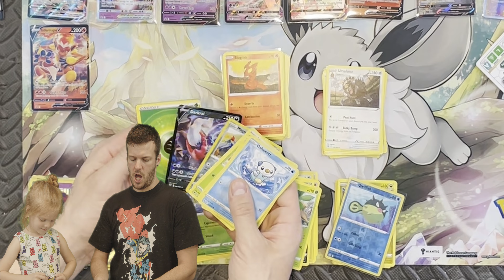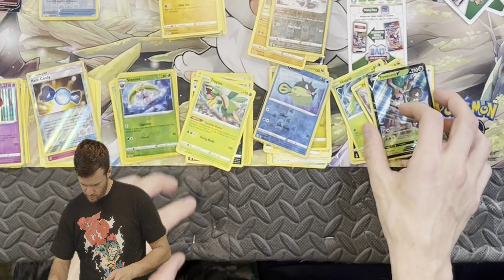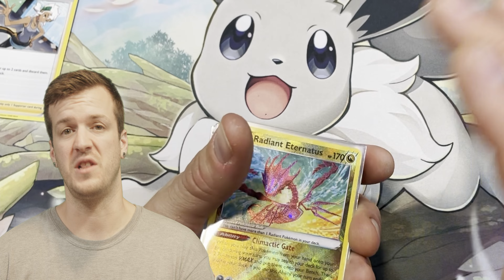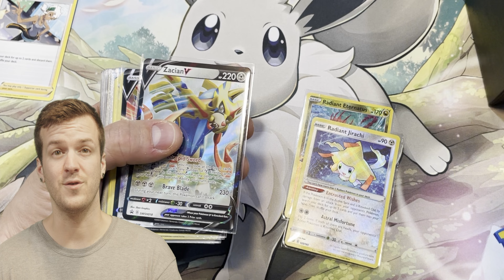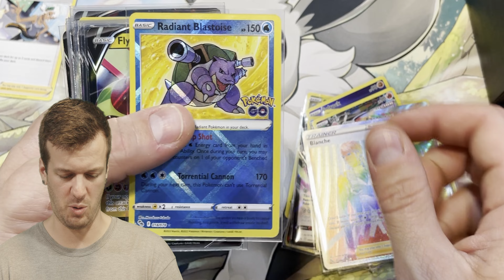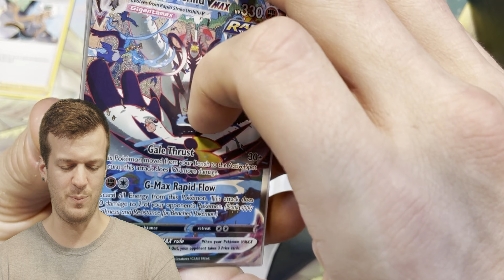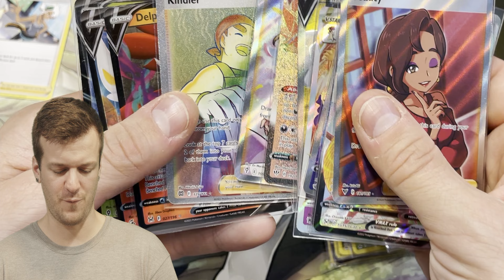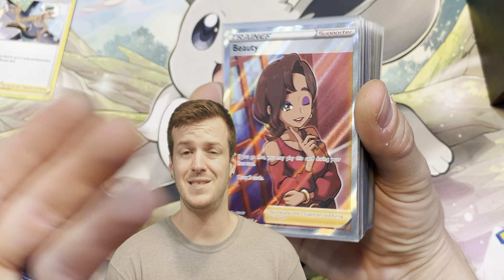The PokeReport 10 March 23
Thanks for checking out The Chadderbox Hobby Shop
Check out our sealed product available on facebook and our website.
Chadderboxhobby.com
Facebook.com/ChadderboxHobby